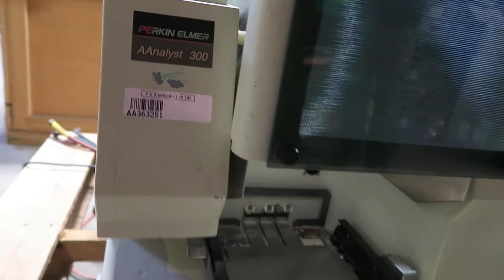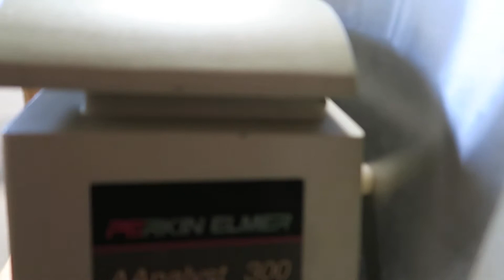Perkin Elmer AAnalyst 300 Atomic Absorption Spectrophotometer N0410025